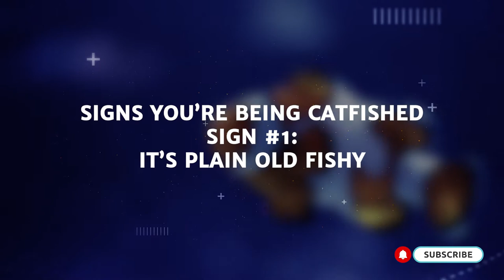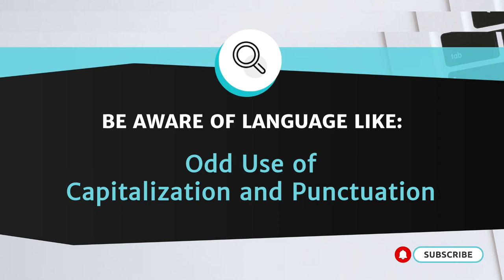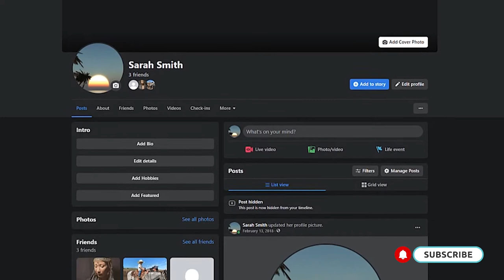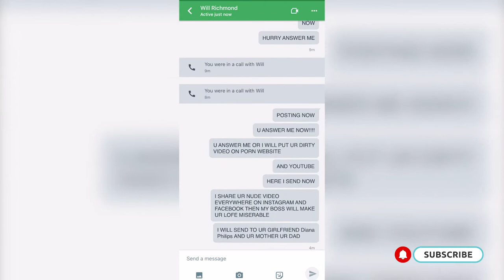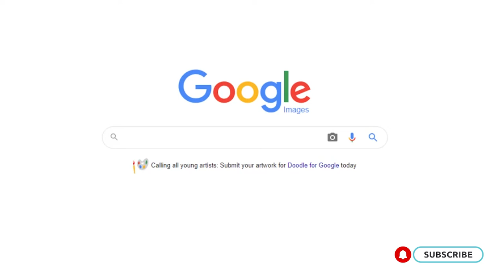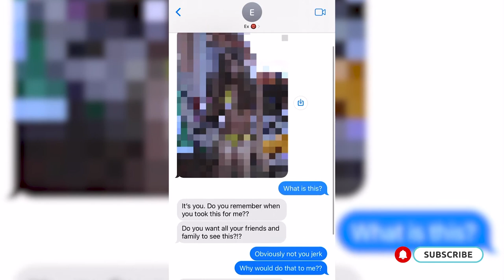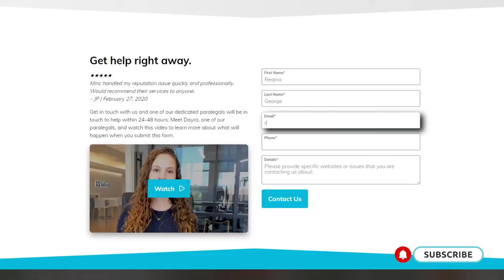6 Signs You Are Being Catfished on Social Media & Dating Sites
Did you recently meet someone on a social media website or dating app and you’re not sure if they are who they say they are?

In this video, I will walk you through six key signs you are being catfished online so that you don’t fall victim to a sextortion, revenge porn, or romance scam.

You will also learn:

How to avoid becoming a victim of catfishing,
What to do if you’ve been catfished,
How to get started with legal help.
At Minc Law, we have extensive experience stopping catfishing and online impersonation. We know what it takes to not only identify catfishing scams but remove damaging content and put an end to the malicious attacks.

0:00 - Intro
0:17 - What is catfishing?
0:54 - Signs you’re being catfished
0:55 - Sign #1
1:43 - Sign #2
2:35 - Sign #3
2:56 - Sign #4
3:25 - Sign #5
3:49 - Sign #6
4:24 - How to avoid becoming a victim of catfishing
5:20 - What to do if you are the victim of catfishing
5:59 - Getting started with help if you’ve been catfished

Schedule your initial, no-obligation consultation with one of our experienced extortion and online harassment attorneys